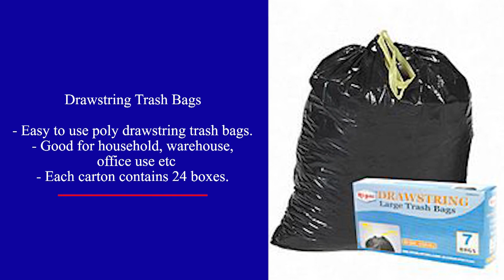Buy Janitorial and Safety Products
Want to buy Janitorial and Safety Products, then explore They provide many different types of safety products such as latex gloves, drawstring trash bags, leather driving gloves, protective eyewears, etc. Watch this video for more details.